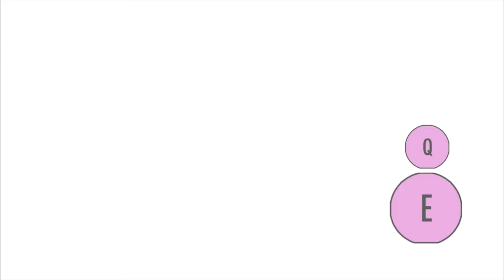Yandere Simulator is FINALLY MOBILE! 😍 (ANDROID DL) YanDroid Simulator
Hello! In this channel you will be informed when have updates of all School Simulator's games and discover new games too 🕷

Yandere Simulator Port | YanSimMobile | YanDroidSimulator